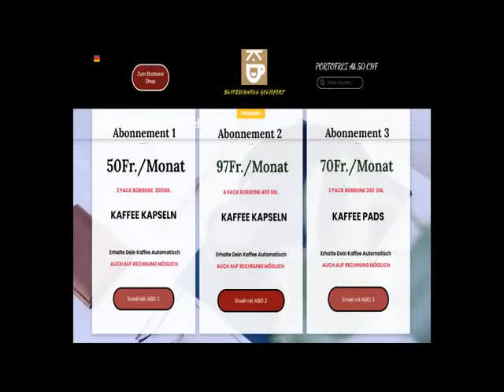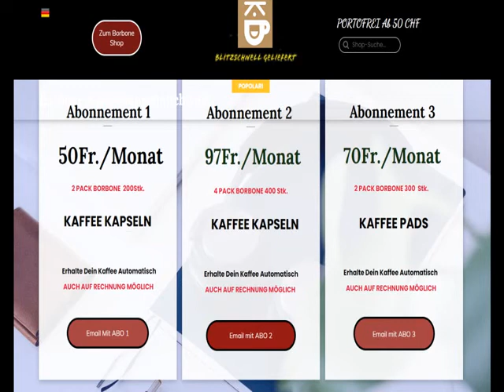Borbone Capsules en Suisse? avec Borbone Capsules.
fournit les capsules de café alternative à Nespresso en Suisse. Capsules de café compatibles Nespesso, moins chères et meilleures.
Dosettes Nespresso, cialde et capsules de café. Bon goût de café, alternative compatible Nespresso peu coûteuse, livrée rapidement et à moindre coût.
capsules de café compatibles aujourd'hui et voyez par vous-même. Le KafiBlitz.Shop est le premier KafiBlitz en Suisse pour
livraison rapide et fiable de capsules de café à partir d'alternatives Nespresso.